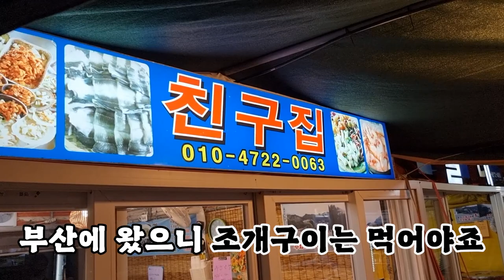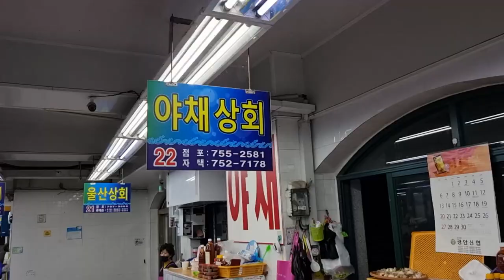부산 V-log 태종대 조개구이와 민락회센터 감성돔회 붕장어회 대선한잔!!Eatingshow Mukbang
아름다운 부산~!
태종대 조개구이와 민락회센터에서 회떠서 소주한잔에
즐겨봤습니다~!!

인스타
jobswa